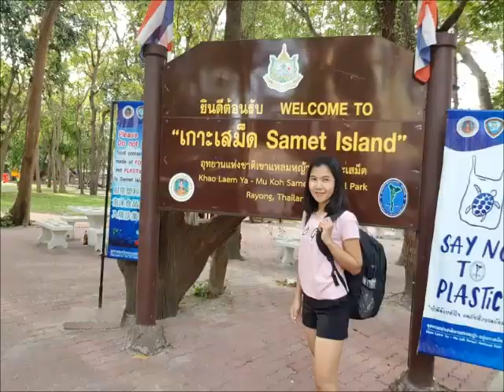เกาะเสม็ด หาดทรายแก้ว ระยอง @Panida Aoi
เที่ยวเกาะเสม็ด ระยอง ปี 2562